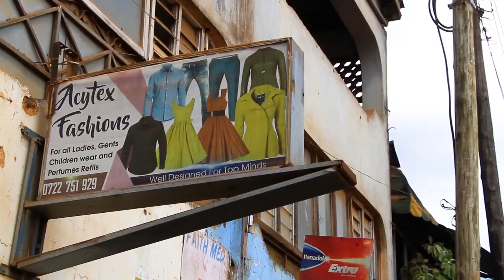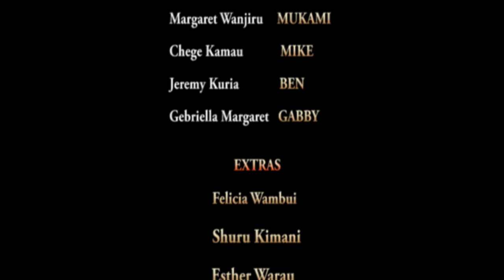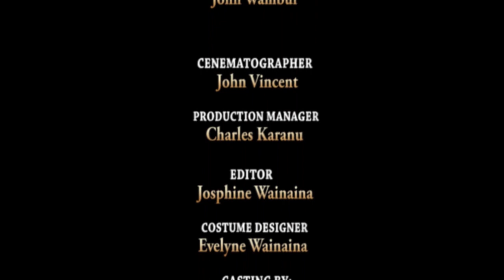SAVANNAH FULL MOVIE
love,passion,revange and secrets tears Savannah's family apart and in the process of getting it back,she almost losses herself,